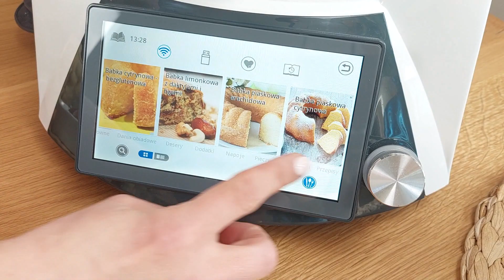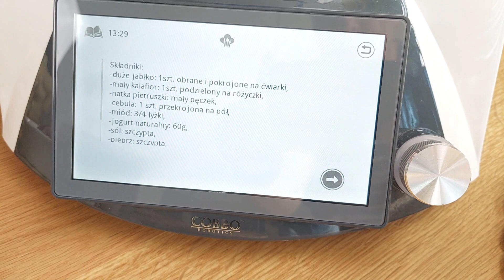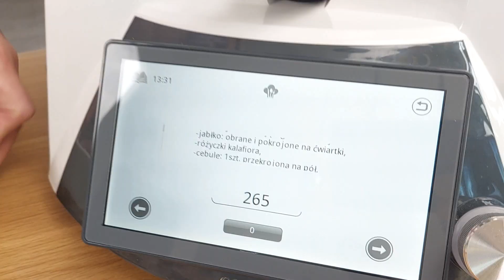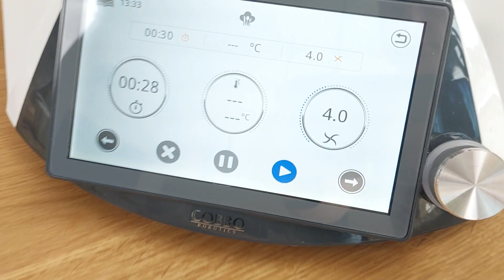Ekspresowa sałatka z jabłkiem i kalafiorem w 3 minuty - robot kuchenny COBBO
Ekspresowa sałatka z jabłkiem i kalafiorem, którą zrobisz w 3 minuty dzięki robotowi kuchennemu Cobbo7. Przygotowanie zajmie niewiele czasu i nie wymaga zdolności kulinarnych. Prosto i intuicyjnie robot poprowadzi Cię przez cały proces przygotowania sałatki.
Teraz z kodem GOT450S nowy robot Cobbo 7 Smart-i kupisz aż 450 zł taniej w sklepie cobbo.pl
Nie przegap tej okazji !!!
Z kodem GOT650 robot kuchenny Cobbo 7 w kolorze białym kupisz aż 650 zł taniej, a z kodem GOT350B w kolorze czarnym aż 350 zł taniej w sklepie Spiesz się, bo liczba robotów z dostępnym kodem jest ograniczona! Rabat również na zestawy z malakserem i wkładką do jajek.

Pozdrawiam,
Bożena
00:00 Intro
00:09 Wprowadzenie do sałatki z jabłkiem i kalafiorem
00:55 Omówienie potrzebnych składników
01:27 Zaczynamy robić sałatkę
04:34 Sałatka z jabłkiem i kalafiorem jest gotowa